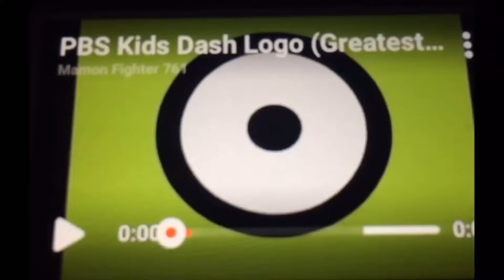PBS Kids Effects Round 2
Who Next Round 3